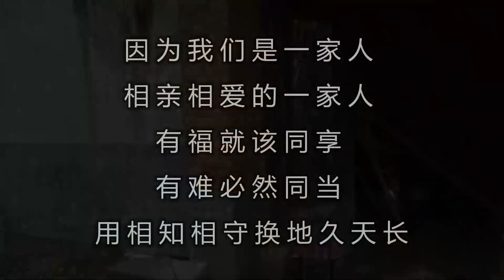儿媳每天5点就出门，公公怀疑偷偷跟过去，跟到河边，公公怒了！【大勇喜剧儿】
儿媳妇每天5点就说出门上班，公公心生疑虑，偷偷跟了过去，没想到竟然是因为这样！
好剧天天乐，让你每天笑不停。

欢迎在评论区留言互动呀